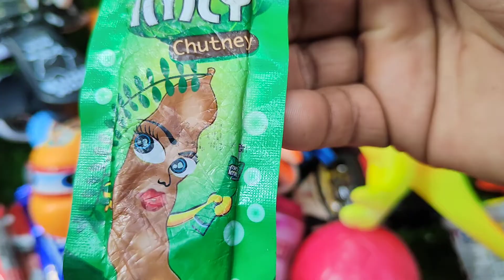Some Lot's of candies